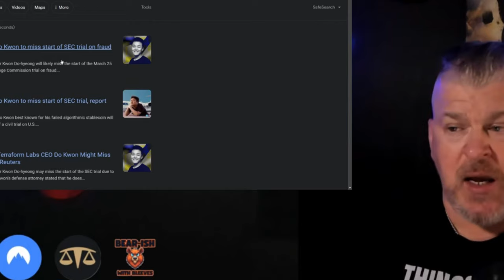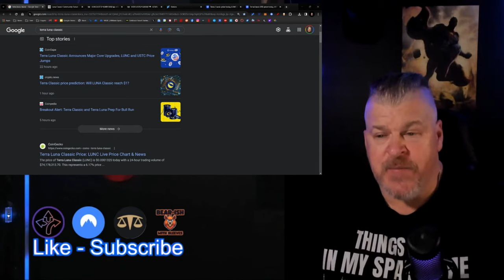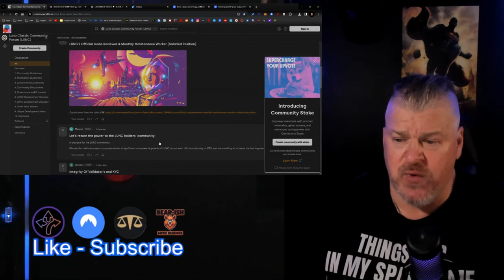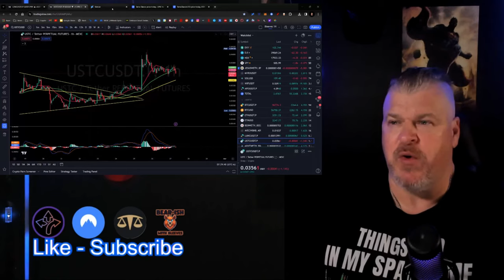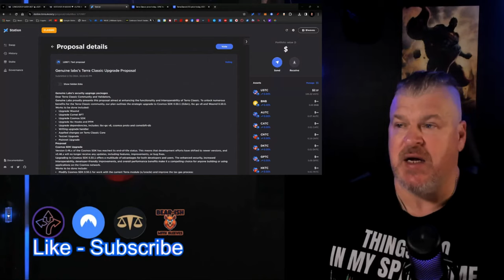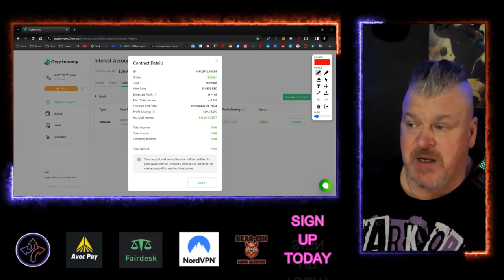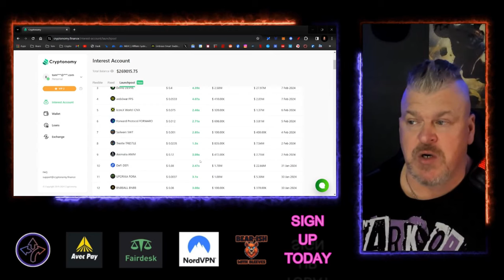TERRA LUNA CLASSIC! WHAT YOU NEED TO KNOW TODAY!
CRYPTO WALLETS
🪙 ERC-20 Wallet: 0xD507c4eEf733dfC3AB7A145b0367a867a6C45e0C
🪙 BTC Wallet: bc1qsu5c76jkw08a0eqkfkzgcfya99vle3kxe93a3u
🪙 Solana Wallet: FKQssfYgC2qrENwG2cyJyqH7hEYxFWH149zFrGx5Tuj8
🪙 Terra Luna Wallet: terra1ecl4l7yp5cqzgl0hdrlxp8lwjrr6epdv43scsc